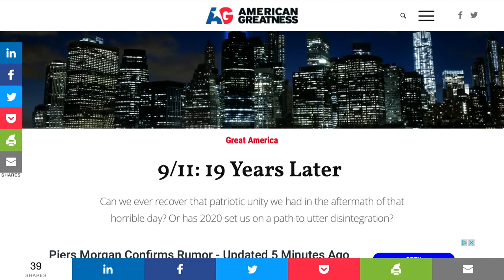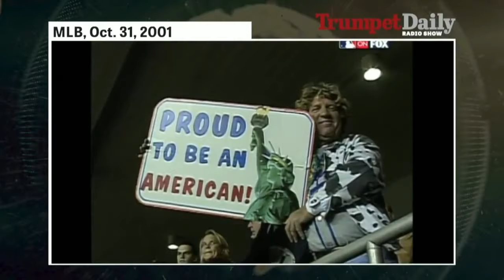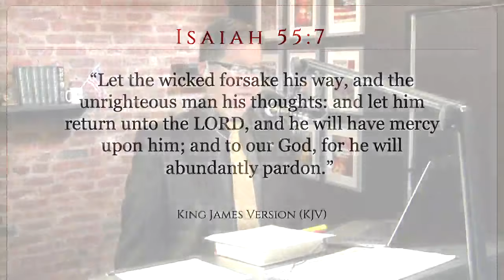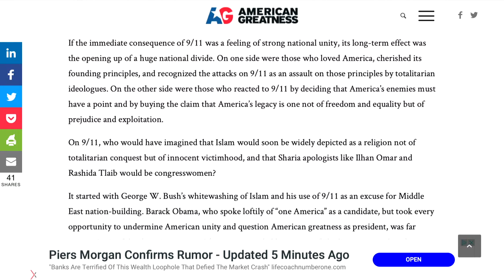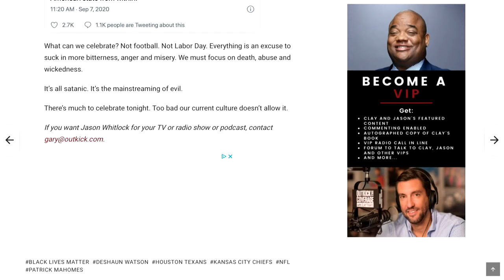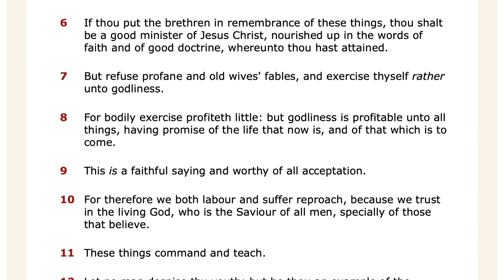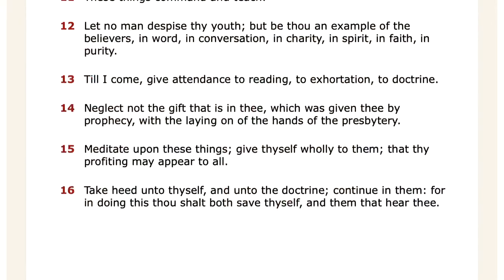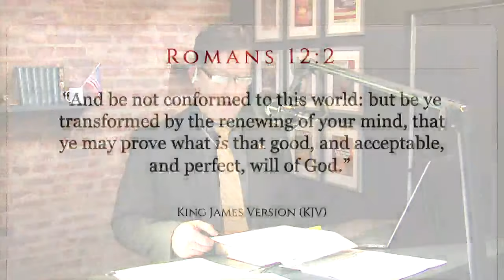9/11 and the Division of America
[00:30] Celebrate America (17 minutes)

After the September 11 attacks, America was unified and patriotism was surging. The crisis caused people to overlook petty differences and work together as a nation. In this segment, I talk about the response to the 9/11 attacks in contrast to the division in America today.

[17:30] Division in America (20 minutes)

On the 19th anniversary of the 9/11 attacks, America is more divided than ever, probably more so than before the Civil War. Democrats daily accuse President Donald Trump of committing “genocide” and “mass murder.” What’s driving the division in America?

[35:30] Bible Study: Giving Up the World—Part 3 (15 minutes)

[52:00] Listener Feedback (3 minutes)

Trumpet Daily Radio Show brings you a deeper understanding of the Bible and how it connects to your world and your life right now. Trumpet Daily Radio Show is hosted by the executive editor of the Philadelphia Trumpet newsmagazine and presenter of the Trumpet Daily television program, Stephen Flurry.

Stephen Flurry brings you a wide-ranging variety of topics from British politics to American morality to the Middle Eastern balance of power to Asian economics to principles of living to Bible points of doctrine. Trumpet Daily Radio Show matches this diverse array of interests to the factors most affecting your life right now. The program focuses these topics through a single lens: the timeless perspective of the Holy Bible. Trumpet Daily Radio Show zeroes in on only the most important world news, events that often go under reported. It connects these rapidly unfolding developments to history and to end-time Bible prophecy.